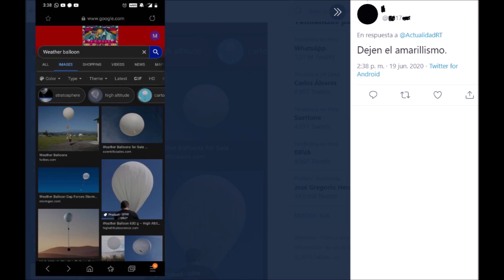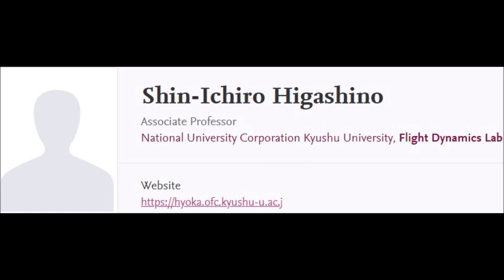¿Qué sobrevoló Japón, un ovni, una nave nodriza un globo meteorológico?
Imagen:
Kyushu University Ito Campus during Summer 2015
Author Jtpfbardon